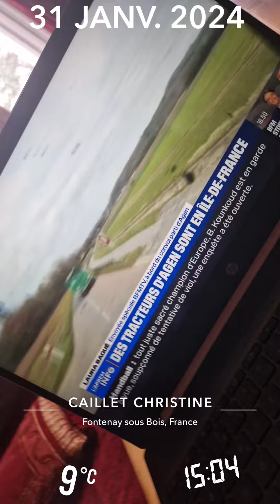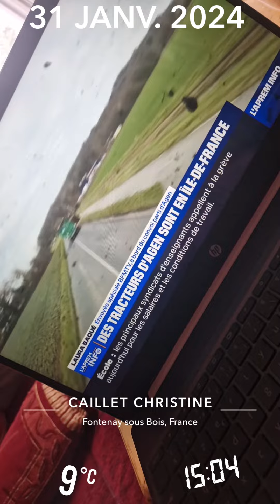Malheureusement plus de nouvelle il est 21:41 en ce Mercredi 31 Janvier 2024 ❤️😘😍🥰👩‍🌾👨‍🌾🐮🐄🐷🐖🐽